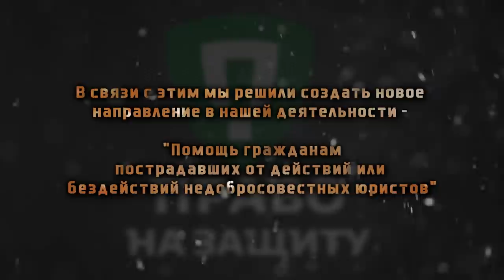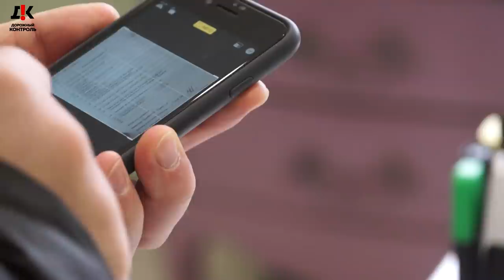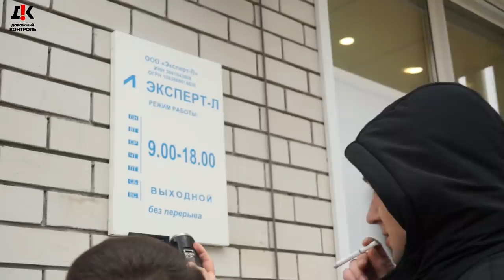# 2 💥 НАГЛЫЙ И ДЕРЗКИЙ ЛЖЕЦ ИСПУГАЛСЯ ВАДИМА СЕРОВА И ЗАКРЫЛСЯ. Проникновение в ЛОГОВО ЗВЕРЯ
Эта история о коррупции в ГИБДД и о жадных и наглых предпринимателях.
В декабре 2019 года к нам обратился гражданин с проблемой по выплате страхового возмещения. Причинённый ущерб его автомобилю в результате ДТП составил более 100000 руб. , а получил он 81000 руб. Конечно эта сумма его не устроила, так как он рассчитывал на полную выплату. Более того выяснилось, что ему подсунул аварийный комиссар договор цессии на подпись.

Друзья❗️
Но мы делаем несмотря ни на что, вопреки угроз, нападений, поджогов автомобилей.
На сегодняшний день нам необходима ваша финансовая поддержка для закупки оборудования (ПК, камеры, петлички и т.д.).
Сейчас нам необходим стационарный, мощный ПК для создания качественного контента и проведения стримов (прямых эфиров).

Реквизиты карты:
Сбербанк
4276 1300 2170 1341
Татьяна Борисовна Серова (моя супруга)